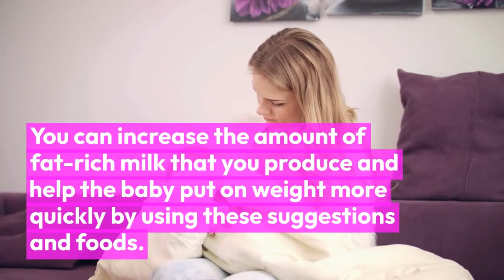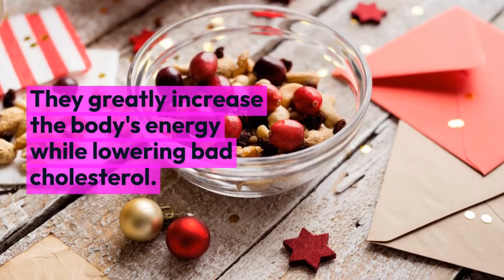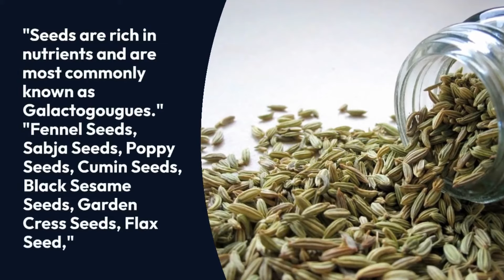HOW TO MAKE BREASTFED BABY GAIN WEIGHT FAST - BEST FOODS FOR BABY WEIGHT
Hello dear viewers, I am excited to share that I have tips on how to make breastfed baby gain weight faster.

The tips are based on foods you should eat being a breastfeeding mother so that your baby gain weight.

Baby Weight depends on multiple factors but these tips are based on assumption that everything else is good and food adjustment for mother will definitely help baby gain weight faster.

Please consult a medical doctor to seek treatment for any illnesses or medical concerns you may have.